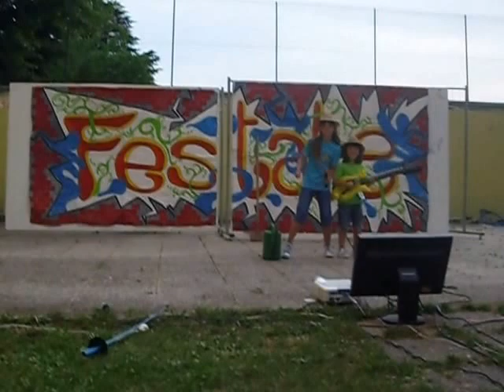L' ORTOLANO: Crazy etilic band feat The Sours (Nef & Zoe)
le sorele Nef e Zoe a Cividale del Friuli presentano; L'ortolano, hit della storica band Friulana "Crazy Etilic Band". In questa versione nella fase "eliminatoria del concorso estivo di Cividale e Camino al T.to